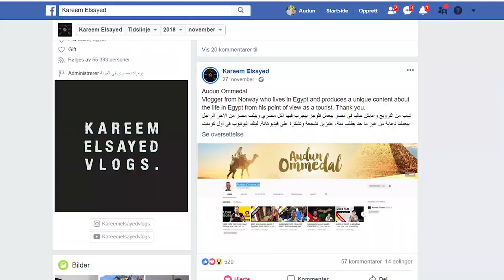1000 SUBSCRIBERS!! Egypt Vlog شكرا مصر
Maybe you think that 1000 subscribers is not so many, but for me this is great! Thank you everybody.

If you have ideas for new vlogs, let me know in a comment!